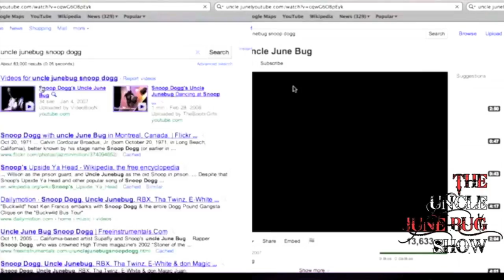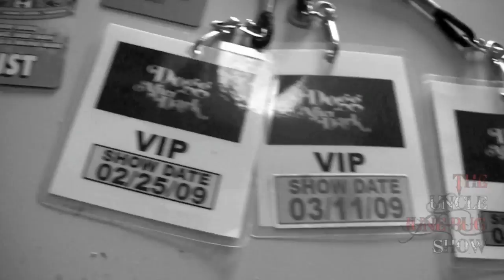"THE UNCLE JUNE BUG SHOW" new episode 2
SNOOP DOGGS FAMOUS UNCLE "UNCLE JUNE BUG" PLAYS A BIG PART OF THE WEST COAST HIP HOP . HE TEAMED UP WITH ACTOR FATSO FASANO AND CREATED A MUSIC VIDEO SHOW FOR WEST COAST ARTIST CALLED "THE UNCLE JUNE BUG SHOW